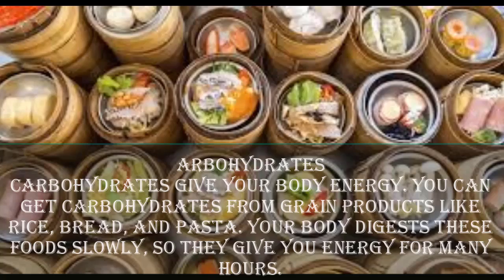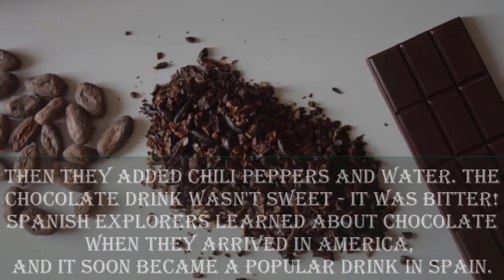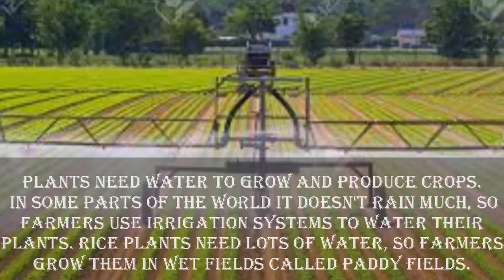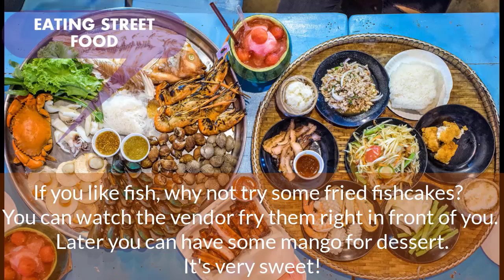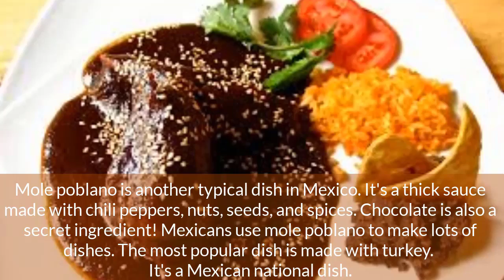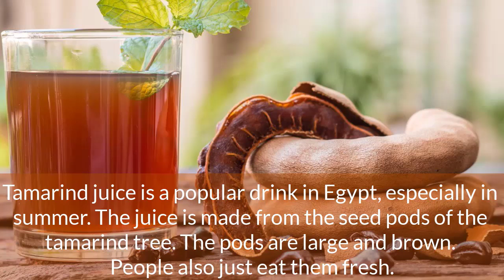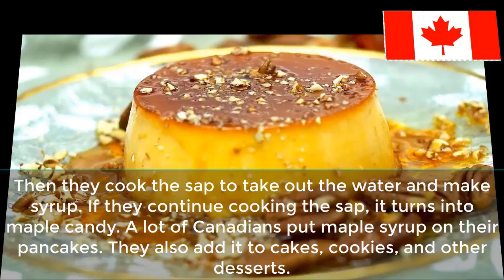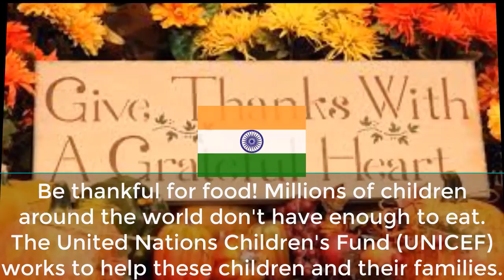Food For life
I was complaining with some people about i post funny and entertainment video, here i wanted to share some educational video to you guy who wanted learned some knowledge about food and other knowledge video please go to this channel through this